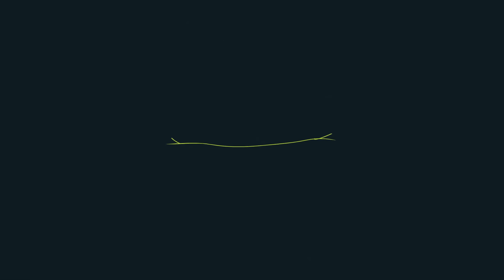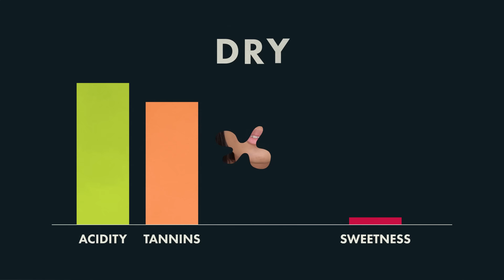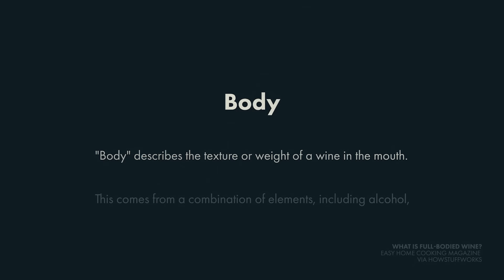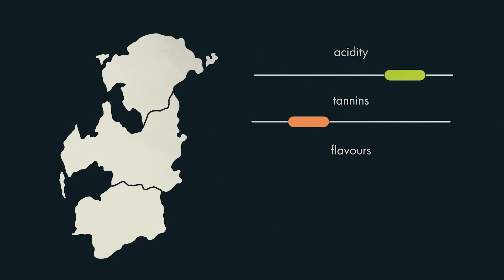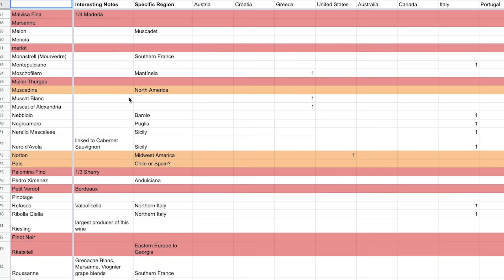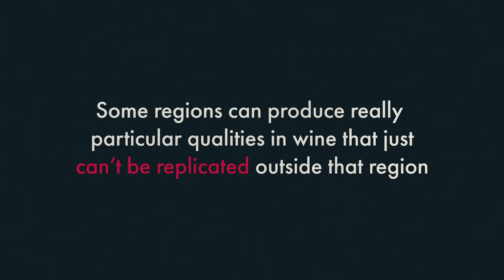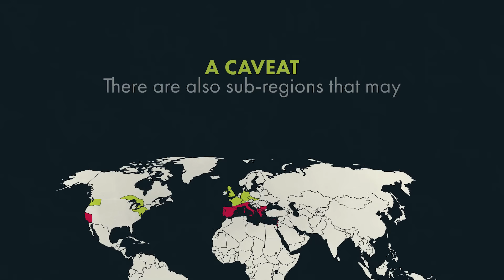What Wine Experts Mean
For regular people, opening a bottle of wine may feel like a gamble. From flavours to mouthfeel, wine experts tend to write about wine in abstract and unhelpful ways. This video translates the language of wine snobs and arms normal people with the knowledge needed to find a decent bottle of wine.

CREDITS
Produced by Melissa Fernandes
Story Editing by Sabrina Cruz
Video Editing by Sam Anghelides
Special Thanks to Giselle Steventon, Isabella Verrilli, and Jack Conte

RECOMMENDED READING
Wine. All the Time. by Marissa A. Ross

DJI Osmo Pocket - Handheld 3-Axis Gimbal Stabilizer with integrated Camera 12 MP 1/2.3” CMOS 4K Video, Attachable to Smartphone, Android, iPhone, Black
Blue Yeti USB Mic for Recording & Streaming on PC and Mac, 3 Condenser Capsules, 4 Pickup Patterns, Headphone Output and Volume Control, Mic Gain Control, Adjustable Stand, Plug & Play
Neewer 2 Packs Dimmable Bi-Color 480 LED Video Light and Stand Lighting Kit Includes: 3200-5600K CRI 96+ LED Panel with U Bracket, 75 inches Light Stand for YouTube Studio Photography, Video Shooting
Dell XPS 15 laptop 15.6", 4K UHD InfinityEdge Touch, 9th Gen Intel Core i7-9750H, NVIDIA GeForce GTX 1650 4GB GDDR5, 1TB SSD storage, 16GB RAM, XPS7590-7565SLV-PUS

Welcome to the joke under the fold! I'm not so sure about this one because...
Wine puns are always in pour taste.
Comment POUR to let me know you were here ;-)